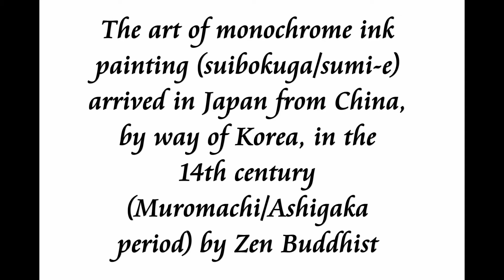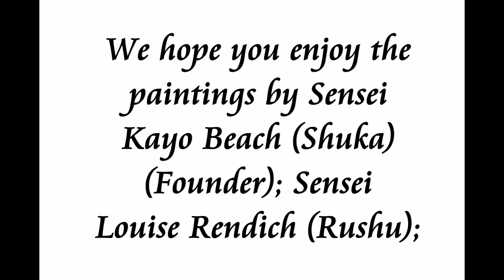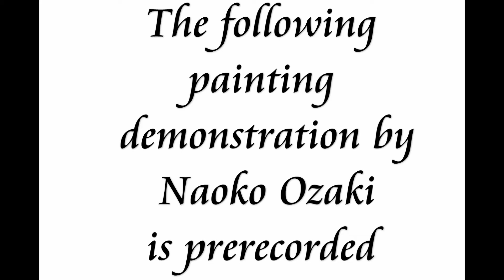2021 Art Club Sumi-e Showcase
The Art Club of San Diego is an organization that specializes in the art of sumi-e. The Club’s membership consists of omenjyo recipients (painters who have graduated after completing 10 years of study, have been certified as qualified to teach, and given a professional artist name); and advanced artists.

Because we continue to be challenged by the COVID-19 virus, we have put together a virtual show of sumi-e paintings by our members. We hope that our show offers you a respite from the profound changes wrought upon us.

Sumi-e ink painting is on Japanese washi, Chinese xuan paper, or sized silk. Paper is either absorbent or highly sized. In the Western world the paper is called “rice paper.”  Sumi-e paintings are unlike other paintings in that the strokes applied to the paper are not erasable. The ink is permanent and will not fade. Brush and ink work together to display the artist’s “chi” (spirit).

Nihonga and bokusaiga are Japanese paintings using ink and color. Nihonga paintings use color paints made from natural minerals, ground to a fine powder, and mixed with nikawa glue. Artist interested in Japanese-style paintings also study and produce works as produced by the Sotatsu-Korin School (Ogata Korin and Tawaraya Sotatsu), particularly the tarashikomi technique.

We thank you very much for viewing our show.